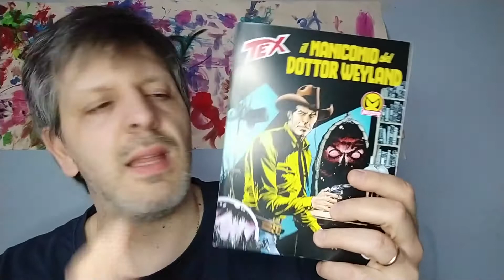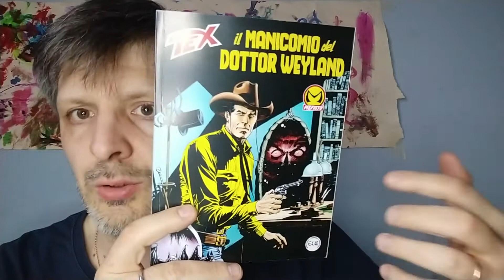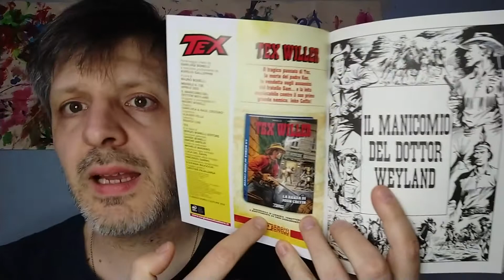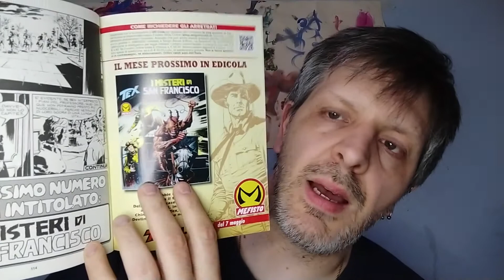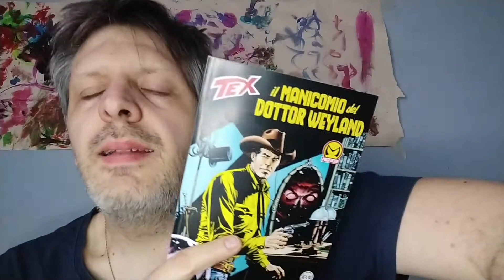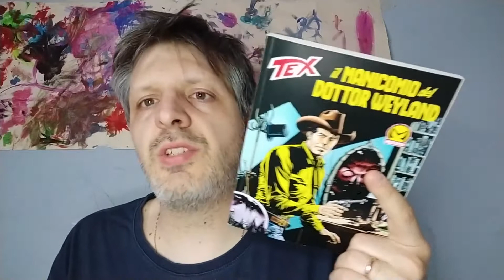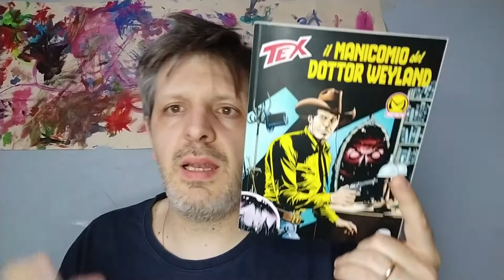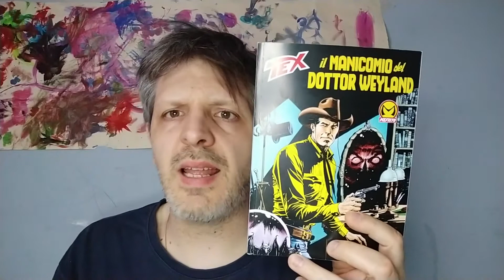RECENSIONE TEX 738 "il manicomio del dottor Weyland"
Mefisto is back!!